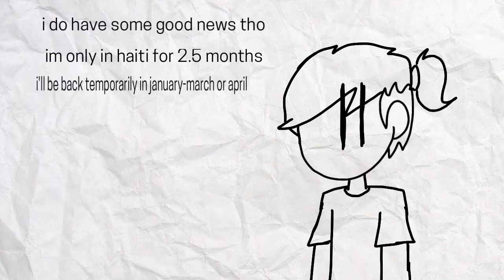Update on me.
I won’t be leaving YouTube or social media, I’m just telling you why it will be hard for me to stay active 100% of the time